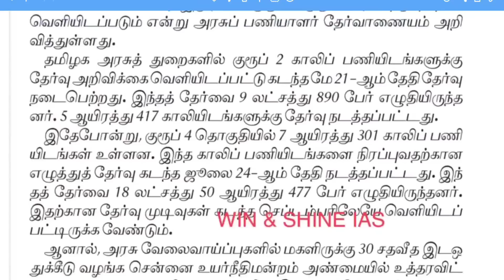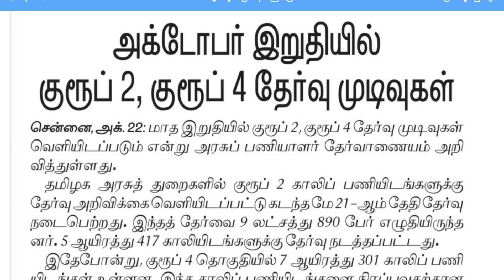TNPSC GROUP 2/2a Results Update - Newspaper source • Group 2/2a 2022 Results Update tamil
TNPSC Group 2/2a Results Update tamil and English • Group 2/2a Results Update tamil • Happy Diwali 2022